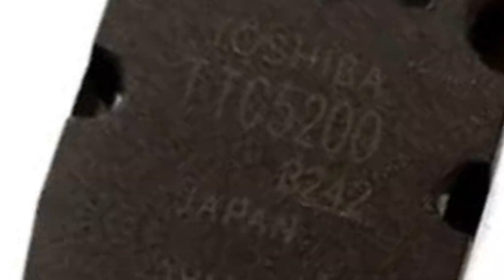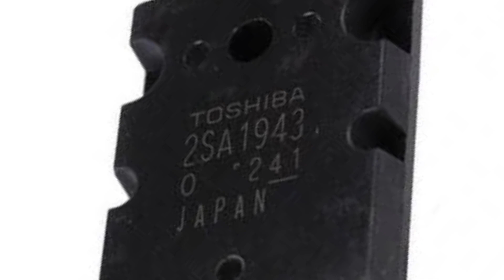amplifier voltage যারা প্রফেশনাল মানের এমপ্লিফায়ার বানাতে চান তারা এই ভিডিওটি দেখুন।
আপনারা যদি একটি প্রফেশনাল মানের এমপ্লিফায়ার সেট বানাতে চান তাদের এই ভিডিওটি উপকারে আসতে পারে। এই ভিডিওতে ট্রানজিস্টরের উপর ভোল্টেজ এবং এম্পিয়ারের সম্পর্কে বিস্তারিত আলোচনা করা হয়েছে।